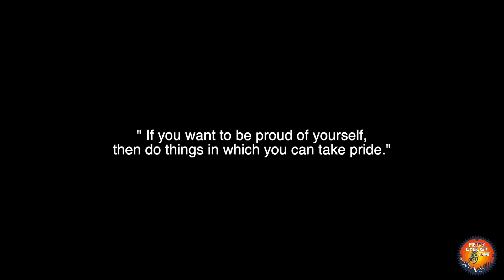FUJAIRAH ADVENTURE PARK | ENDURO TRAIL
Located behind the Fujairah Tennis Stadium, Fujairah Aventure Park has opened its doors for the public, and It aims to attract thrill-seekers of all levels with a range of activities that include bike riding, hiking, skateboarding and rollerblading; entrance is for Dh10 per vehicle to spend the day at the park.

🎬 The video is not promotional.